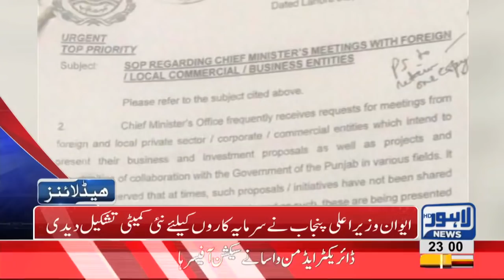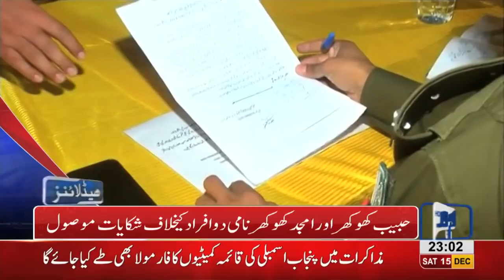11 PM Headlines Lahore News HD – 15th December 2018